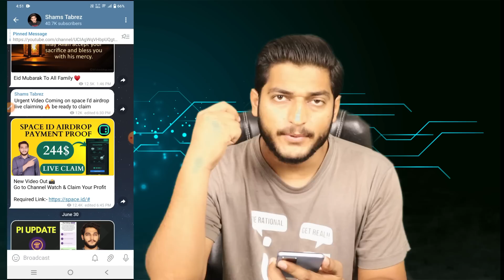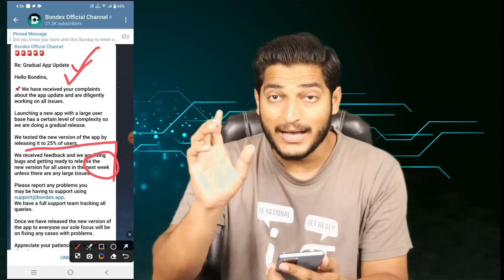Bondex Mining New App Update || How To Earn Money Online Without Investment